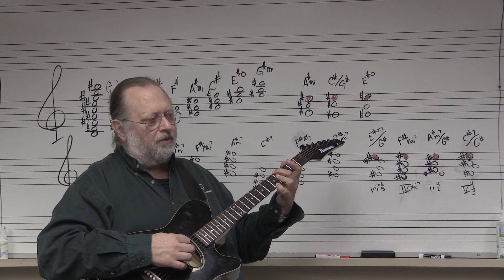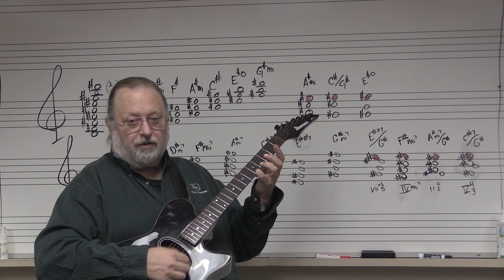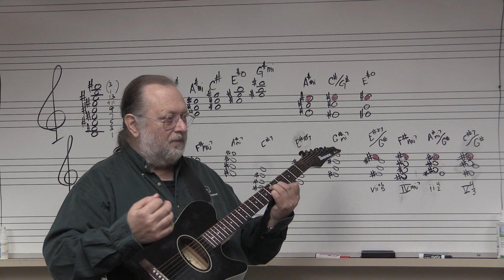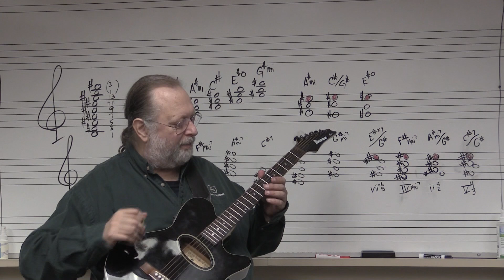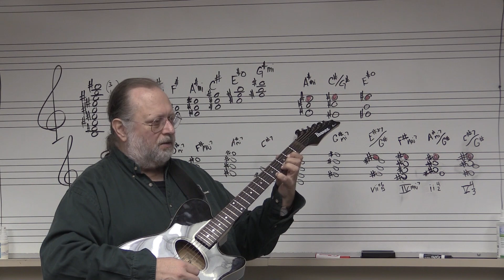Note Plurality - Harmonic concepts